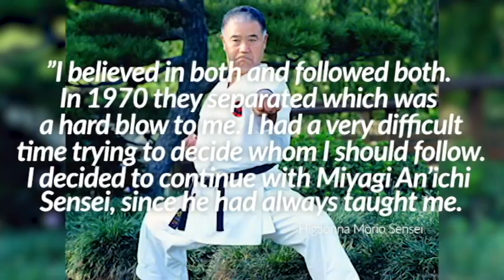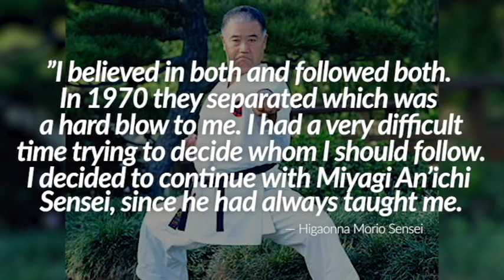History of Goju-Ryu: Higaonna Morio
In this video, we're talking about Higaonna Morio, the founder of the IOGKF and one of the most influential karateka of all time. Higaonna Sensei currently lives in Naha, Okinawa, and his organization is one of the most important organizations in both Goju-Ryu and Karate across the world.

Keegan, Simon. Karate Jutsu